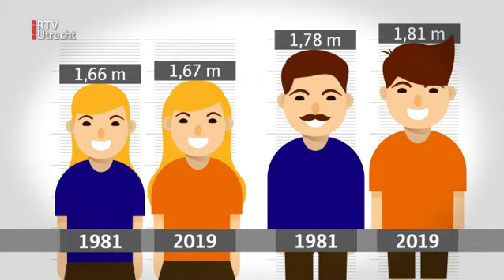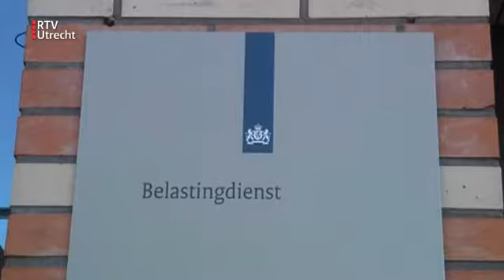UVandaag - wo 27 nov 2019, 17.10 uur | RTV Utrecht